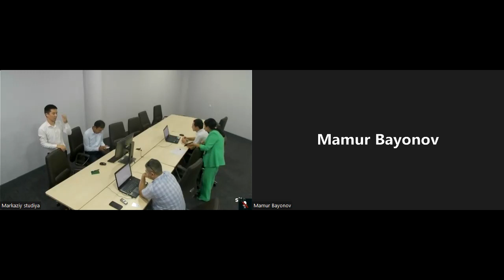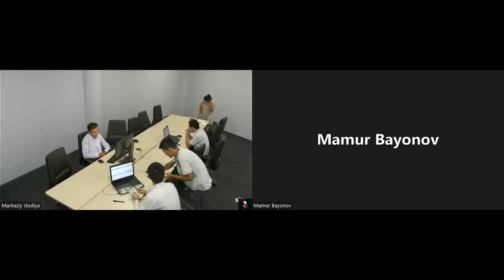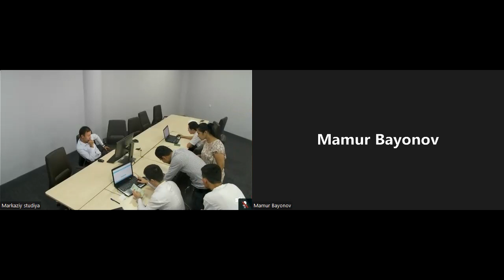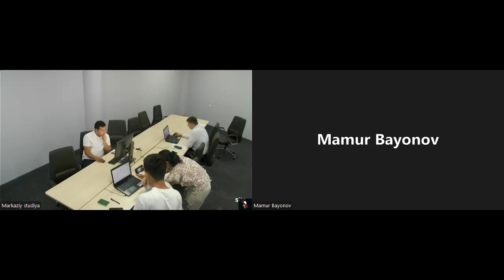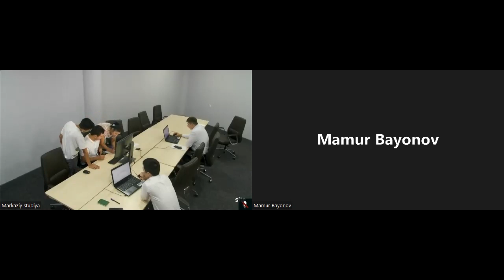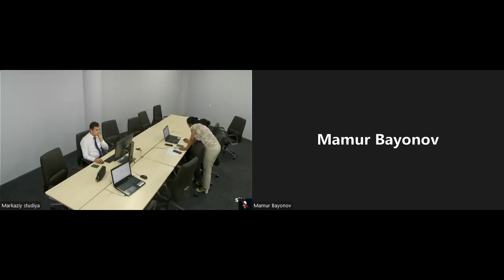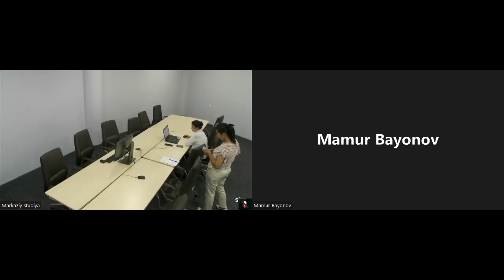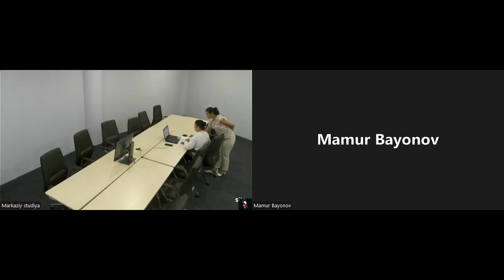Kadrlar bilan suhbat (05.08.2022)